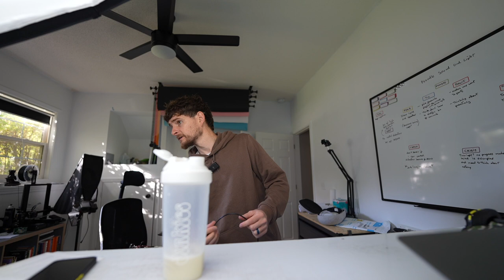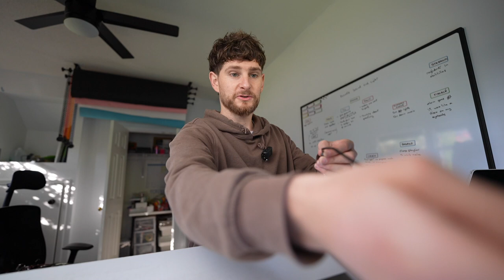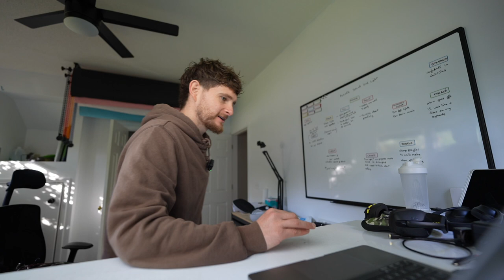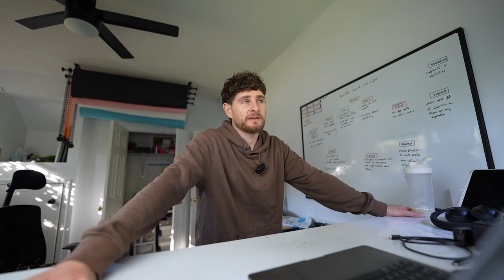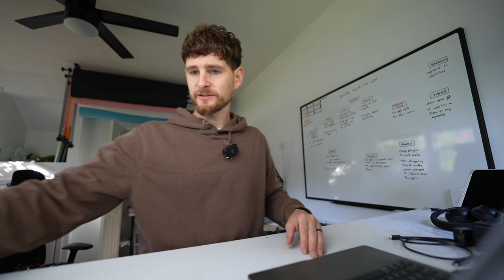Prep PodVlog 018 - I Got A Data Facility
Weird weekend vlog where I set up my new data center, stretching routine and trying the new Sonic Twisted Lime Red Bull